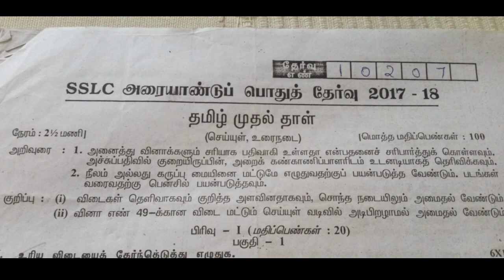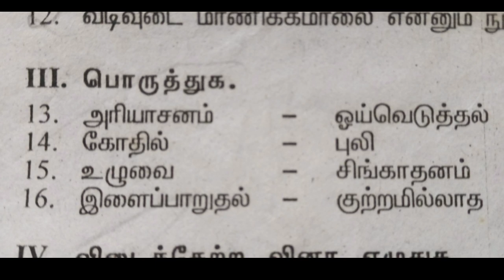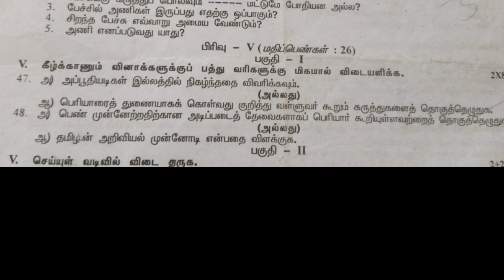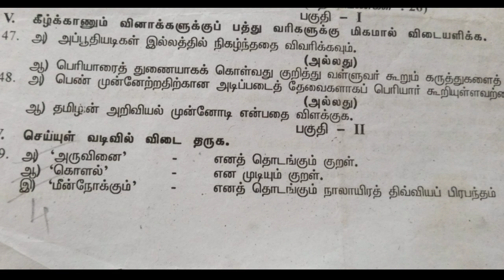SSLC 10th Tamil 1 half yearly questions paper 2017-2018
Don't call me and chat me alone